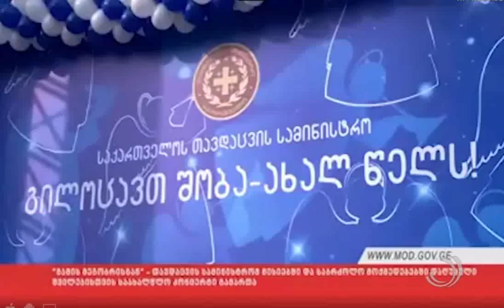აჭარა 12:03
საქართველოს თავდაცვის სამინისტრომ საერთაშორისო მისიებში და საბრძოლო მოქმედებებში დაღუპული მებრძოლების მცირეწლოვან შვილებს დამდეგი შობა-ახალი წელი მიულოცა და სპეციალურად მათთვის საახალწლო კონცერტი გამართა.  საქველმოქმედო ღონისძიება სამინისტროს ორგანიზებით და ქართული ესტრადის წარმომადგენლების მხარდაჭერით ჩატარდა. ასორმოცდაათამდე ბავშვის წინასაახალწლო განწყობის შექმნასა და მათთვის დაუვიწყარი სიურპრიზების მომზადებაზე მათივე გმირი მამების მეგობრებმა.